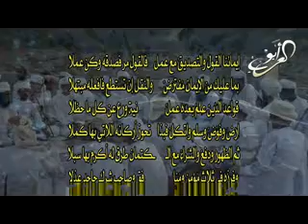سبل الرشاد في شرح غاية المراد 5